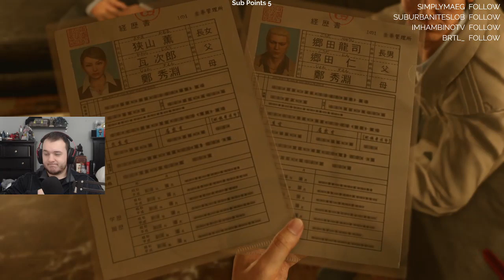Yakuza Kiwami 2 Walkthrough Gameplay - Let's Play - Part 11